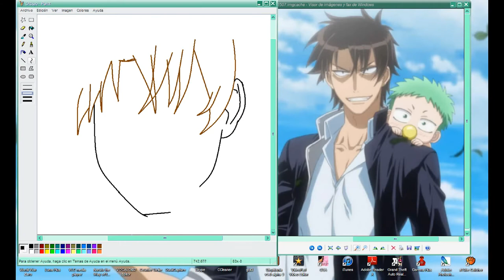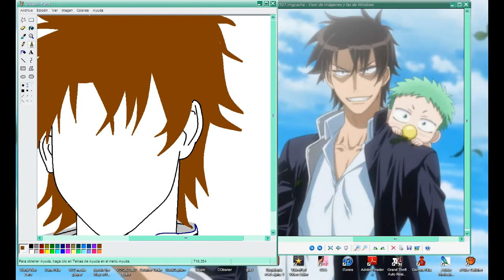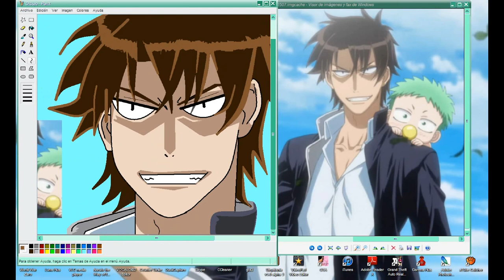OGA TATSUMI hecho en paint